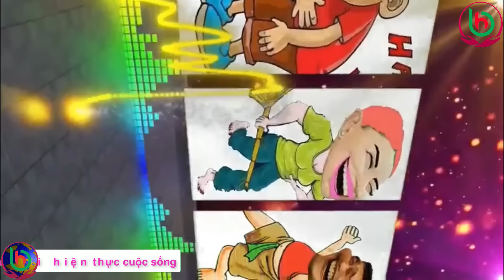SÒ BIỂN. Truyện cười tiếu lâm hiện đại Cười Rung Trym hay nhất, Bé Hưng TVina